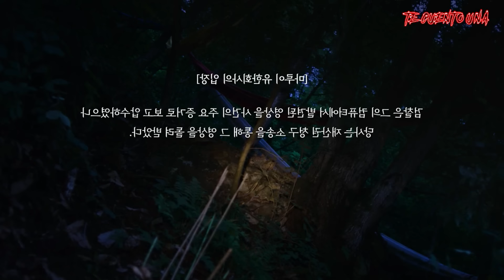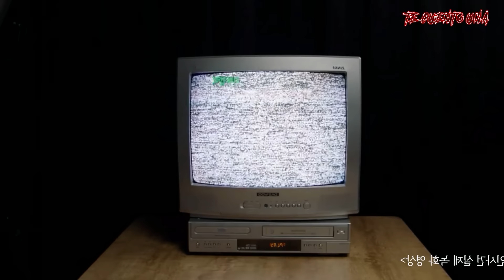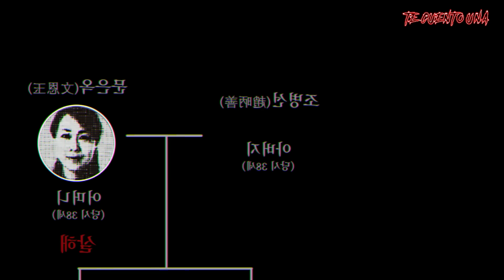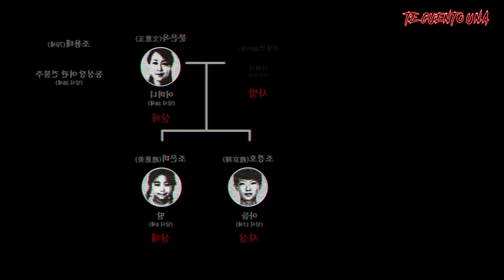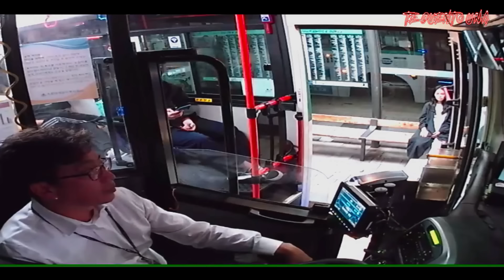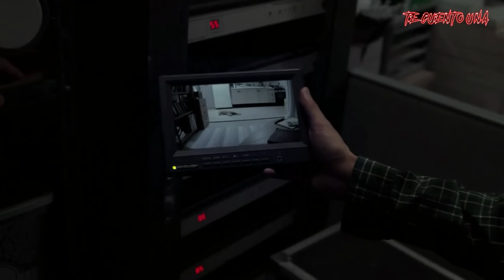MARUl VIDEO | Ten cuidado con las CINTAS MALDITAS | RESUMEN